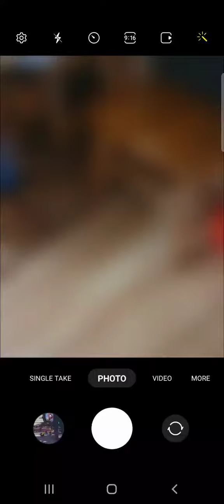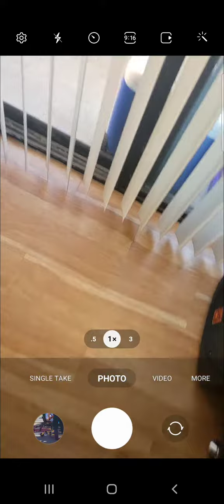Today November 12 saturday is my Birthday!!